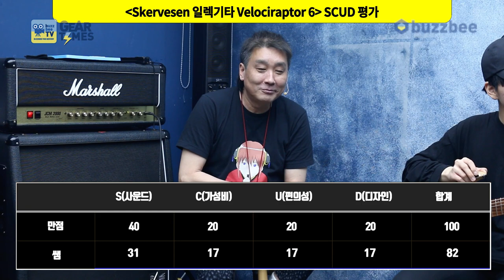[GearTimes 3012회] 스커베슨 Skervesen 일렉기타 Velociraptor 6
스커베슨 Skervesen 일렉기타 Velociraptor 6

0:00 오프닝
7:06 스펙(Spec)
8:33 사운드 테스트(Sound test)
17:39 시연 (Demo)
22:44 한줄평
23:17 점수